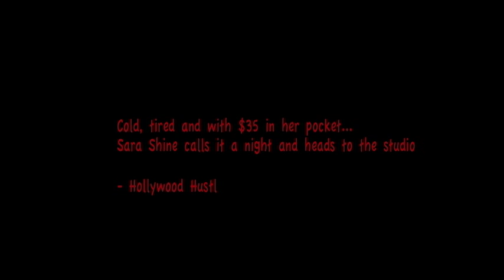Sara Shine - Hollywood Hustle 1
Following Sara Shine's hustle on Hollywood.  She puts in the work as often as possible to get her CD's sold.

Song - "Nice to Meet You" By Sara Shine

Filmed & Edited by Amanda Nevarez